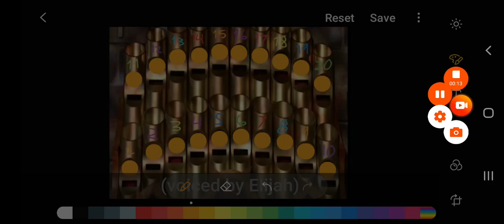organ pipes 1 - 20 (animation) voiced by me